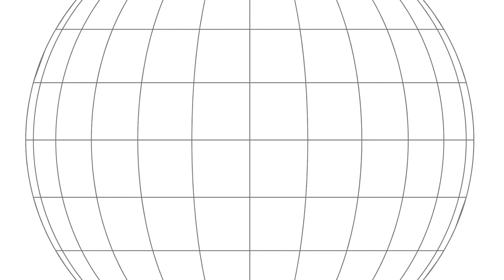Martial Art | S2 - EP1 | Karate findet nicht nur im Dojo statt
Haben wir uns eigentlich schonmal über Dojokun unterhalten? Also diese Verhaltensregeln im Dojo, die angeblich von Bodhidarma stammen sollen und um 1750 durch Sakugawa Überliefert und vermittelt wurden.

Unabhängig davon dass das Blödsinn ist, haben wir das auch tatsächlich noch nicht.

Aber keine Angst. Wir werden das jetzt nicht nochmal theoretisch aufarbeiten.

Nein, wir gehen das hier mal wieder praktisch an!

VIDEO KAPITEL:
0:00 Der Hintergrund
0:15 Dojokun
1:03 Shotokan Nijukun
2:09 Wohlstandskarate
4:33 Veränderung ist ein Muss
6:00 Back to the roots
7:24 Das neue Normal
8:50 Comment & Subscribe